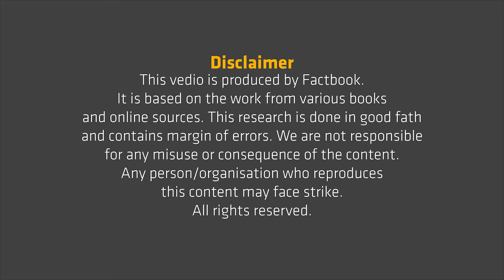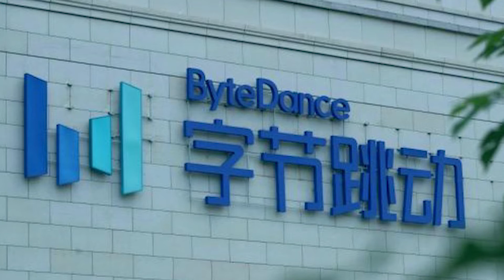Complete History Of TikTok | Story of TikTok Founder | factbook Channel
TikTok was created by Chinese tech giant ByteDance and was first released in September 2016 under the name “Douyin”,. The social media platform is used to make a variety of short-form videos, from genres like dance, comedy, and education, that have a duration from 3 seconds to 1 minute. In this video, we show you a complete history of tiktok and the story of TikTok's founder.
We give you many answers related to this video Like:
1- Who is the founder of TikTok?
2- What are the Complete history of TikTok?
3- What are the story of TikTok's founder?
4- TikTok was created by?
5- TikTok was first released in?

Factbook - "SHARE TO INSPIRE OTHERS"